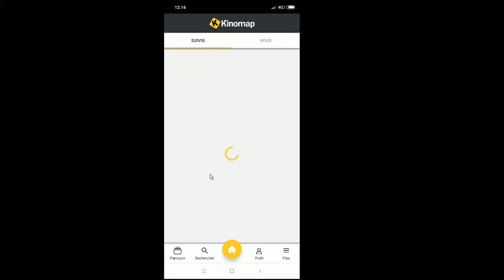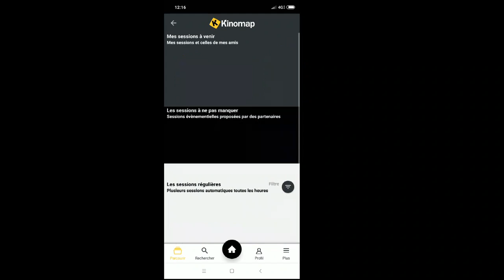Abonnement Kinomap Gratuit (FFC) + session multijoueur Vendredi 8 mai à 18h